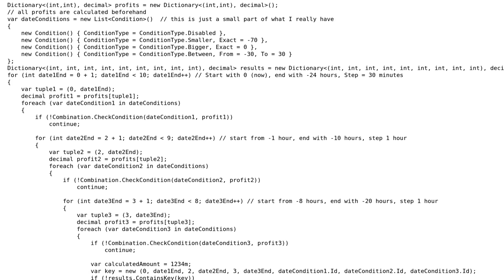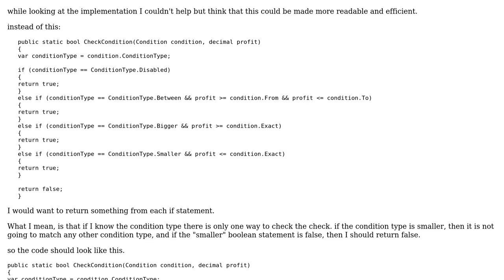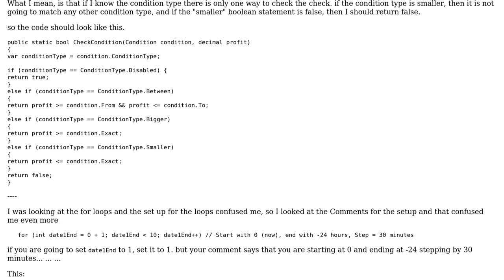Code Review: Generating code combinations for matching conditions (2 Solutions!!)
Code Review: Generating code combinations for matching conditions

With thanks & praise to God, and with thanks to the many people who have made this project possible! | Content (except music & images) licensed under CC BY-SA | Music | Images & others | With thanks to user Pieter Witvoet user Malachi user Alex and the Stack Exchange Network Trademarks are property of their respective owners. You are responsible for your own actions.